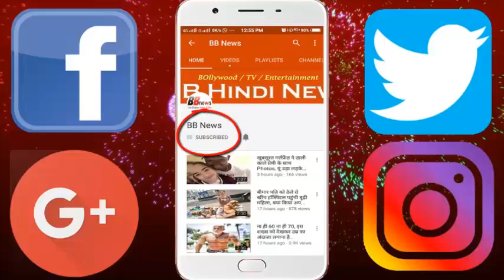शादी के महज 11 दिन बाद ही मां बनने जा रही है बॉलीवुड की ये एक्ट्रेस, नाम जानकर दंग रह जायेंगे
Recently, Bollywood's two actresses are bound to get married, in which there is a Sonam Cooper, while Neha Dhupri is the second and Sonam's marriage was done with great fanfare, while Neha quietly took seven rounds with her boyfriend. After which the news of their marriage started flying. The marriage of Sonam Kapoor and Neha Dhupia is very much on social media. The difference is that while Sonam Kapoor was getting praise and good luck, Neha Dhupia was being trolled there.
The news that is shocking among all these are coming in that S is an Actress Precinct. Now there are not many days left for the wedding, but the good news has come out. Not only this, the entire effort was made to hide this good news, because the matter is something similar. Well, regardless of the matter, regardless of the news, the joy of becoming a mother only after a few days of marriage, where the actress is padding on one side, she is feeling a little uneasy
Neha got trolled on social media after her marriage. There are two reasons behind this. One of them Neha Dhupia, without informing anyone, got married secretly, which did not like her fancy. Apart from this, Neha's husband is too young at that age, due to which the traverses have a great impact on them. Not only this, Neha also wants to get some kind of advice, Neha keeps her opinions on every issue, even on this issue she responded well to the traverses
Recently, Neha Dhupia has started giving this suggestion that you should attach Rakhi to Angad Bedi. Neha Dhupia said that thank you all, but keep your advice with you, because I will do what I feel is right. According to the news, Neha Dhupia can soon give her marriage's reshushan party in Mumbai, in which she can invite all the artists
The wedding has just been a few days, in which Neha's house has come with good news. Yes, Neha Dhupia is going to be a mother. However, Neha has not given her information right now. But Neha Dhupia is pregnant, after which Neha is a close friend, after which this news is getting viral like a fire. Close to Neha says that Neha is Pregate, whose information she will soon share with her fans

BB NEWS!!